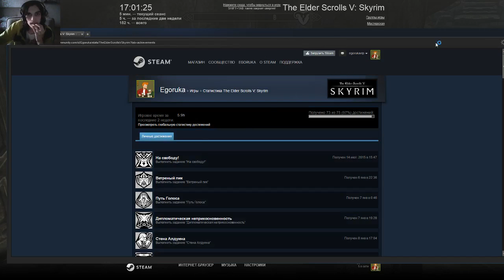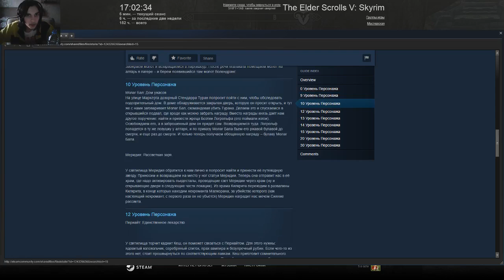TES V | 15 Артефактов Даэдра | Skyrim #31 - Черная звезда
Играю на легендарной сложности мм ее!

TES Древние свиточки че могу сказать люблю игры серии tes Скайрим одна из моих любимых довольно много возможностей. Особенно хочу подметить однополые браки это просто лучшее что можно было сделать в игре ! Так же если проходить игру в скрытности мм это просто сок сочно вкусно ! Вообщем сыграть стоит довольно прикольно , йоу.

Место действия
Провинция Скайрим находится на севере континента Тамриэль. Климат холодный. Рецензенты отмечают схожесть Скайрима и древней Скандинавии.

Также одним из мест действий является Совнгард — загробный мир нордов (аналог Вальгаллы в скандинавских легендах), в который Довакин попадает, преследуя Алдуина.